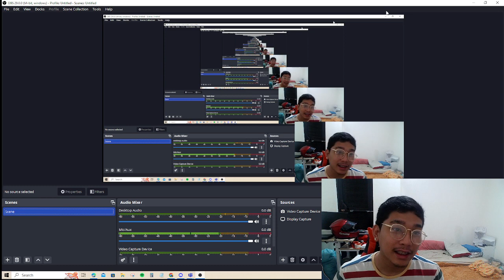I sacrificed..........THE ROOOOOOOOOOOK! | Dr. Rapid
Wow! Another hyped game. Overall, this is really a bad game for me because of the opening but we are still lucky and got the win. Anyway, having fun with chess is sometimes a good thing. So don't be too serious.